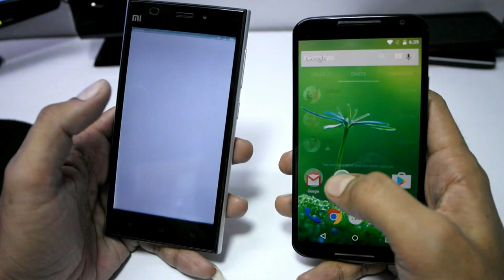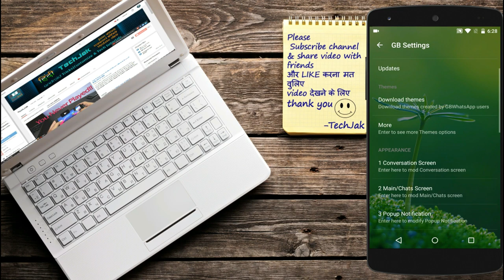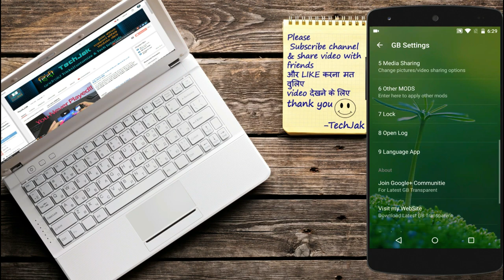How To Install Transparent WhatsApp on Android HINDI 2017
HINDI i will show you how to download and install transparent WhatsApp on any android its open on your android home screen

Doston is video me main dikhaya transparent WhatsApp aap kisivi android phone pe kayse download or install karenge ye aap ke phone ka home screen par open hota hai bohout hi cool dikhte hai

*.*.*. Doston SUBSCRIBE karna mat bhuliye TechJak android mobile ke tips tricks customize & tech tutorial share karte hai hindi me aur simple tarike se jo aap sabhi doston easily samjhe to please jure rahiye hamare sath OR HA YAHA APP KO KISI V TARAH KE FAKE VIDEOS NAHI MILENGE

How To Install 2 Whatsapp in 1 Android Phone | No Root | HINDI

How To Install or flash MIUI 8 On Any Xiaomi Phone HINDI

Nandroid Backup What is? How To Use(Restore) full Guide HINDI

How To Install/Flash Custom ROM On Android |Complete Guide| HINDI 2016

Facebook 360° Video or Photo! New feature What is? How to Use? HINDI

How To Record or Capture 360° Photo with any android Hindi 2016

declaimer:background stock image purchased from fotolia,this WhatsApp version not official its special version of GB WhatsAp plus and ban free and not harm full any device for using